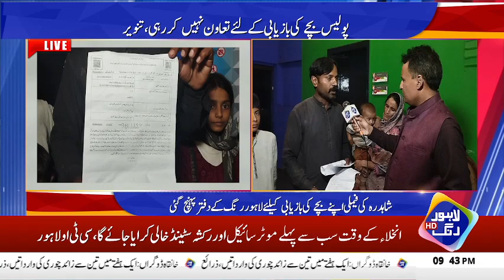Hmara Bacha Aghwa Ho Gya | Police Nay Hmari Madad Karnay Ki Bjaay Hmari Aurtoon Ko Hirasan Kiya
Hmara Bacha Aghwa Ho Gya | Police Nay Hmari Madad Karnay Ki Bjaay Hmari Aurtoon Ko Hirasan Kiya | Lahore Rang